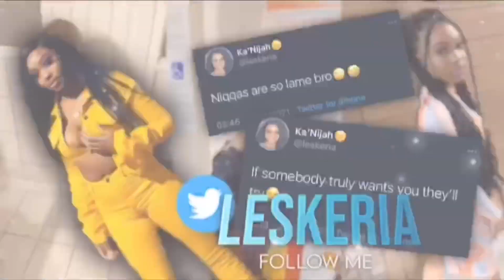Natural beat for WOC 2021 + new techniques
Face prep : sea breeze, milk hydro primer

Eyebrows : Wet ‘n Wild (Simma brown now!)
Duo lash glue (rosemary)
Concealer : LA PRO Conceal (Warm honey )
         (Toast)
Brush : Morphe M224

Eyes : LA PRO Conceal (Warm honey )
Wet ‘N wild bronzer - What Shady Beach
Eye brushes used

Face :  Fitt me porkers foundation - 356 coconut
La girl pro Conceal-  warm honey & toast
Laura mercier - translucent honey
True complexion contour palette - light to medium
Fitt me press powder - 330 & 360 (mixed)
Beauty treats - mattblushpalette
Highlighter: Sephora luminate palette
Super stay matte lip 05

Brushes:
RT Insta pop face
RT setting
RT expert face brush
RT blush